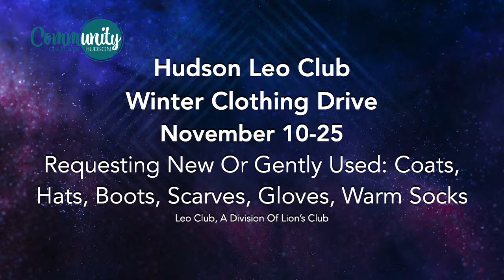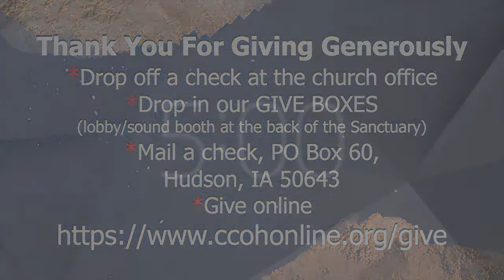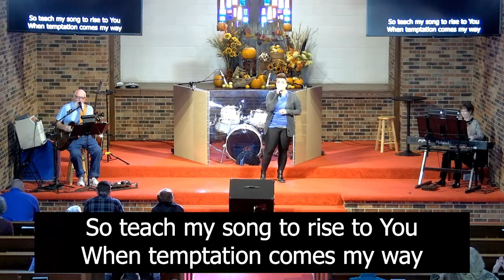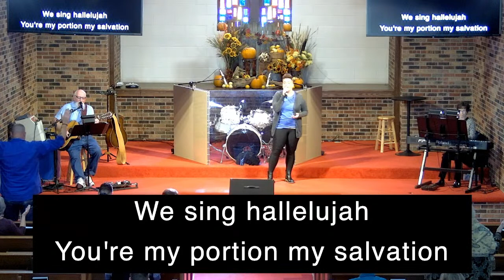Community Church of Hudson Worship Gathering, October 31, 2021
Watch today's sermon to hear a powerful journey of faith from one of our own.